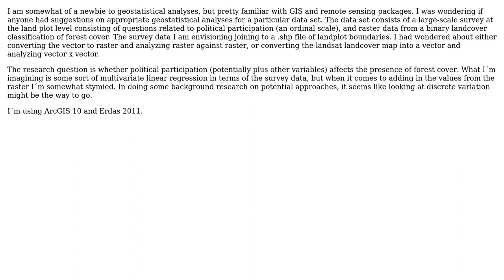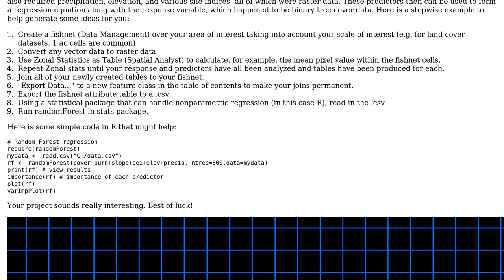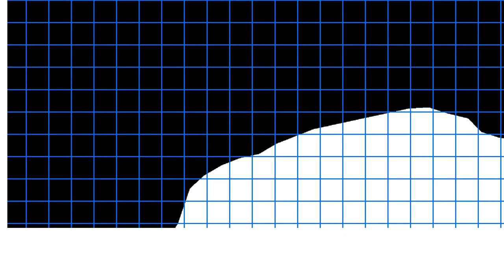GIS: Statistical analyses for survey against raster?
With thanks & praise to God, and with thanks to the many people who have made this project possible! | Content (except music & images) licensed under CC BY-SA | Music | Images & others | With thanks to user PolyGeo user David Meek user Aaron and the Stack Exchange Network Trademarks are property of their respective owners. You are responsible for your own actions.